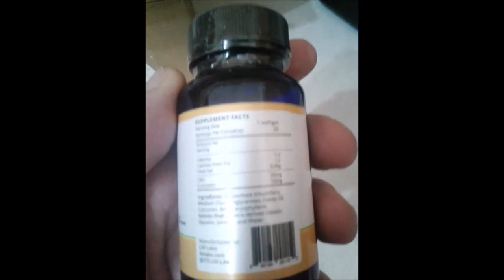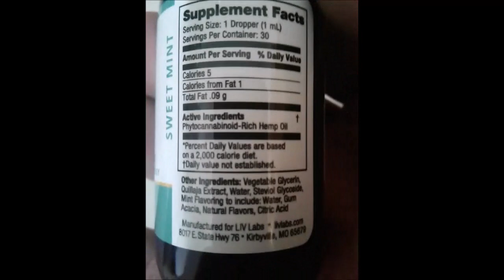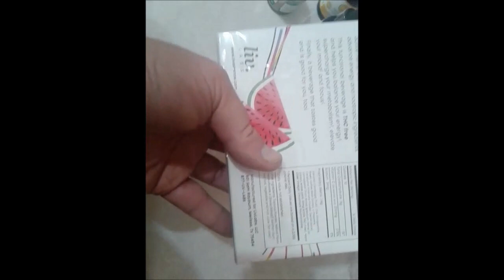CBD episode 2 The Unboxing!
Here are links to the product information for all of the products I received.